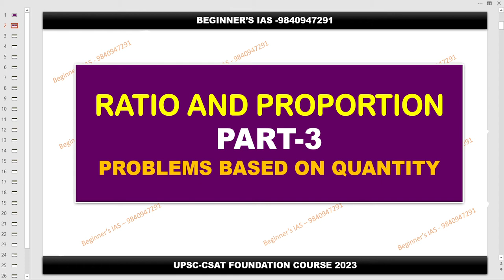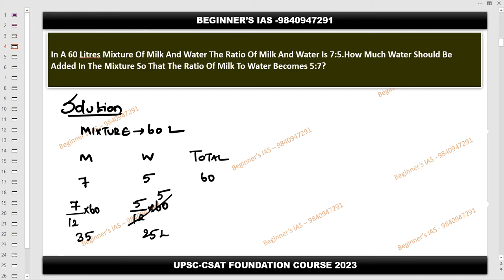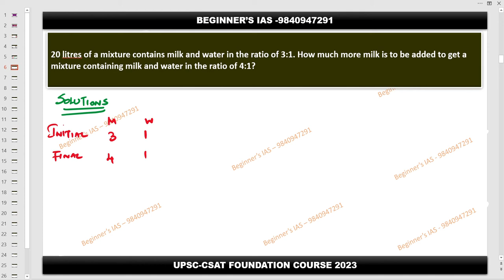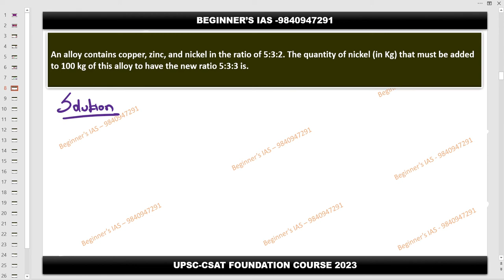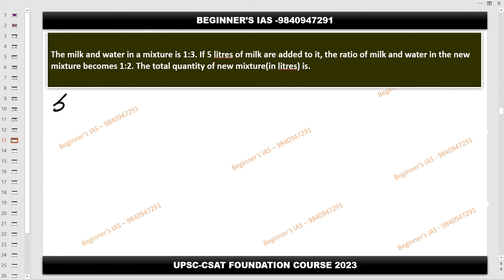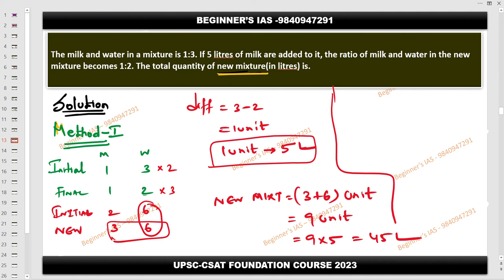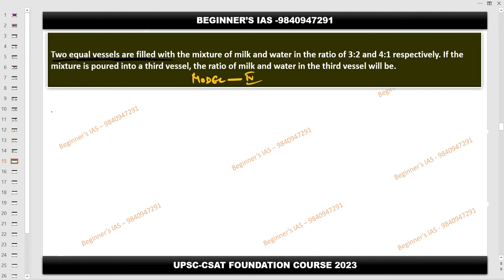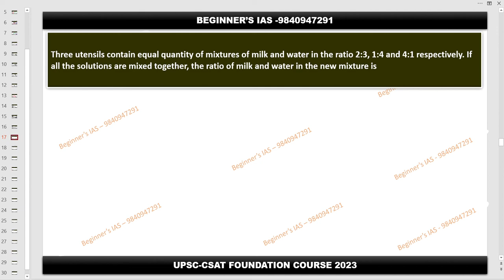|PART-3|RATIO AND PROPORTION|6-MONTHS CSAT FOUNDATION COURSE|UPSC|PRELIMS 2023|